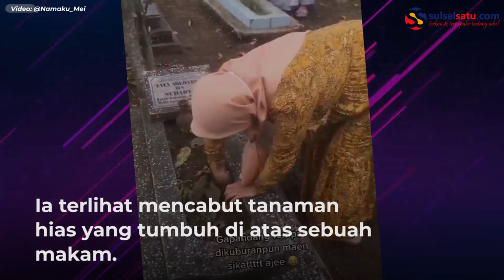Aksi Emak emak Ambil Tanaman Hias di Atas Kuburan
Sebuah video memperlihatkan emak-emak mengambil tanaman hias di atas kuburan viral di medsos.

Demam merawat tanaman hias melanda banyak kalangan, salah satunya emak-emak itu.

Ia terlihat mencabut tanaman  hias yang tumbuh di atas sebuah makam.

Belum diketahui dimana dan kapan kejadian itu.

Video itu dibagikan oleh akun Twitter @Namaku_Mei, Jumat (12/2).

Video terkini dan terbaru..